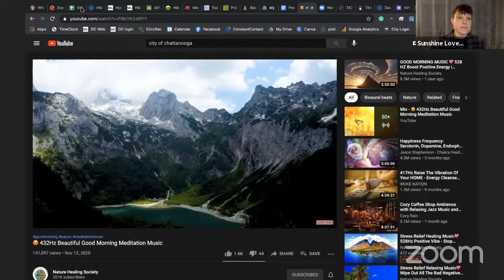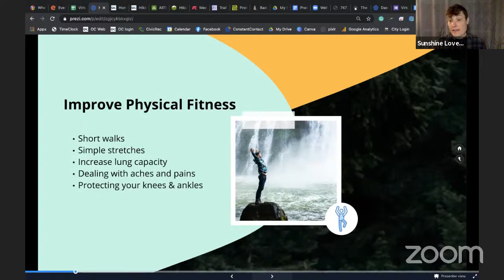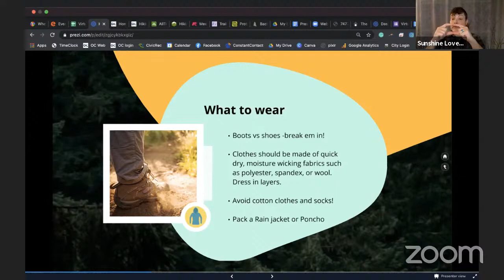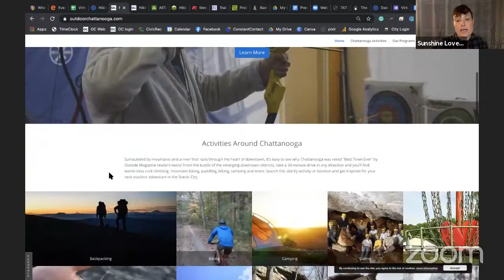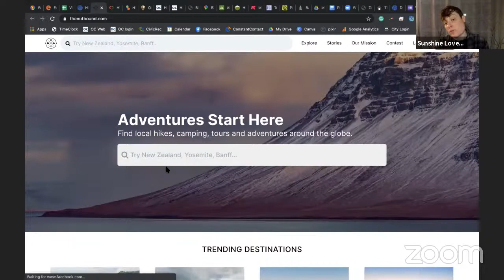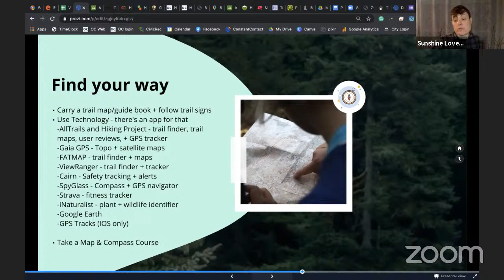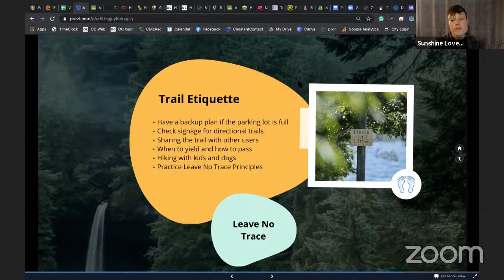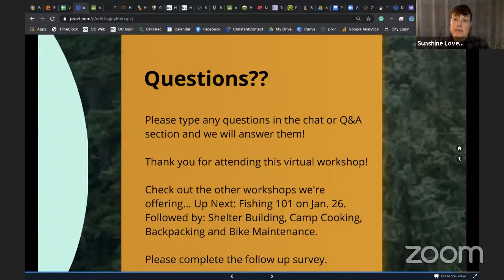Outdoor Chattanooga | Hiking 101 Workshop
This is the recorded webinar of our Hiking 101 Workshop.

Hiking is a wonderful way to immerse yourself in the outdoors and connect with nature! It's a simple outdoor activity that doesn’t require much more than a little planning, sturdy shoes, a sense of adventure, and a small backpack to carry essentials. Learn the basics of planning and doing a day hike in this recorded workshop with Outdoor Chattanooga’s experienced hiker, Sunshine Loveless. To learn more about where to go hiking in the Chattanooga area,